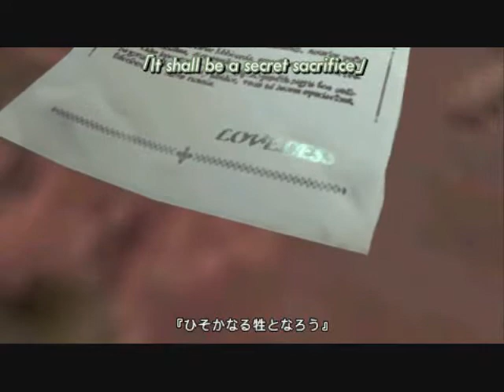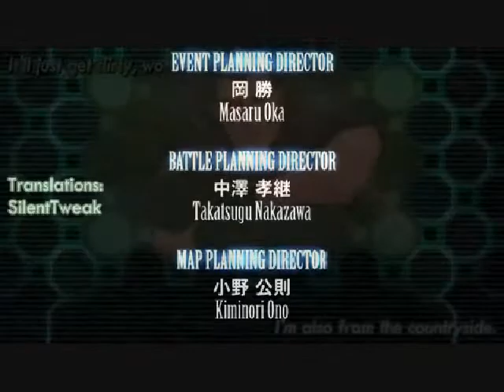Final Fantasy 7 Crisis Core meets ATHF 2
This is a much better one than the last one, IMO. The other one I did in about 30 minutes during work. This one was a lot more fun to make.

Basically it is the characters of FF7 Crisis Core as Aqua Teen Hunger Force characters.

While I didn't stick with set characters:
Genesis is always Frylock when he shows up
Sephiroth is always Master Shake
Angeal and Zack took turns as Meatwad.
Angeal also played Turketron and Steve.
Zack also played Frylock.
Cloud makes a cameo as Travis.
Tseng is Ignignot and Reno is Err.
Hojo is Dr. Wierd.
Carl is played by Hollander.
A genesis clone makes an appearance as meatwad as well.